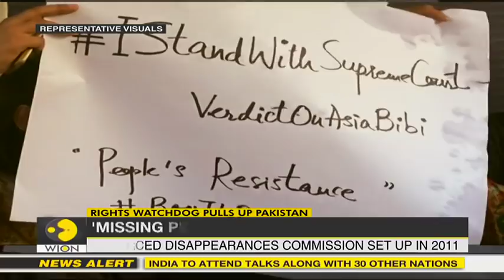International commission of jurists pulls up Pak govt over enforced disappearances | World News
A global watchdogs comprising of eminent jurists from across the world has pulled up Pakistan in the issue of enforced disappearances. Over the year hundreds of activists & dissidents have gone missing in Pakistan.